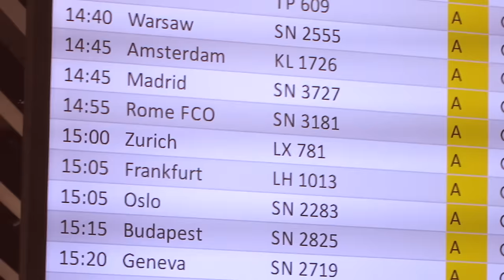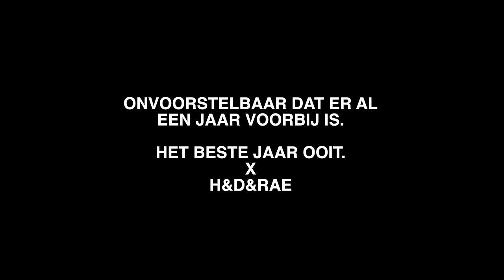1 jaar Rae Morris - VLOG 87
1 jaar geleden, op 21 maart, leerden we onze zoon kennen in Conakry Guinee. Beste moment van ons leven. Er bestaat een docu over de jaren voor Rae Morris, dit is de vlog die ik toen nooit gemaakt heb.

Hallo, wij zijn Hannes Coudenys (35), Deborah (30) en Rae Morris (2). We maken twee keer per week (woensdag en zaterdag) een video over ons leven als ouders en ondernemers in België.

Post:
President Rooseveltplein 24
8500 Kortrijk

Muziek by Jordyn Edmonds